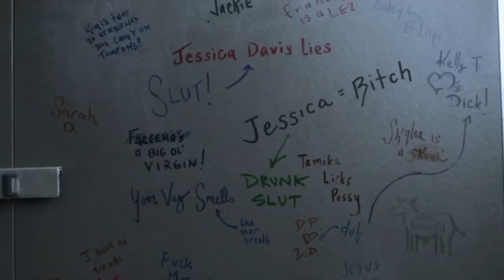Jessica Davis | Survivor (13 Reasons Why)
"I just need you to know, that you didn't break me"